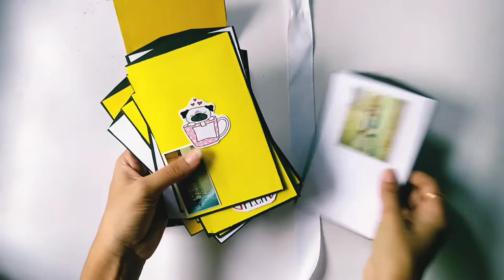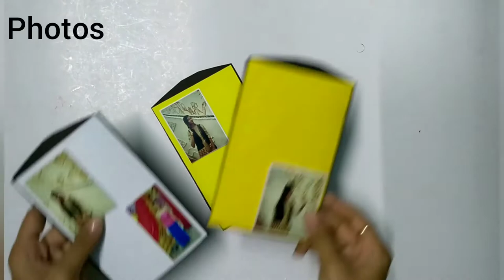DIY small photo, message, tag holder card. Pocket card. Envelope organizer card. Folder card.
Hey everyone, welcome.
Today I am sharing a cute small pocket card . In this card there are 10 pockets. 20( photo + tags + message) can be attached.

DIY small photo, message, tag holder card.
Pocket card.
envelope organizer card.
Folder card.